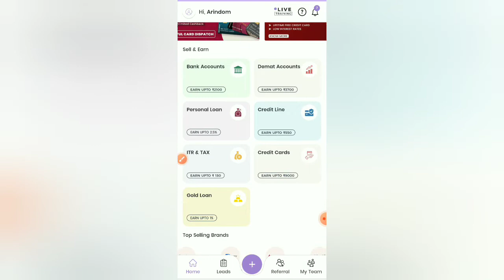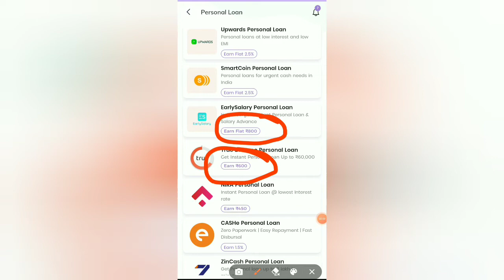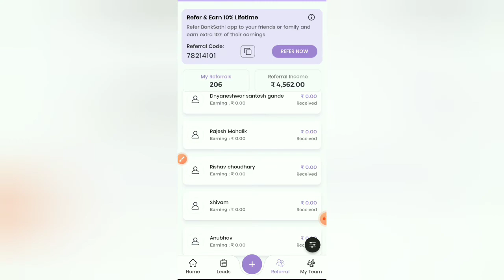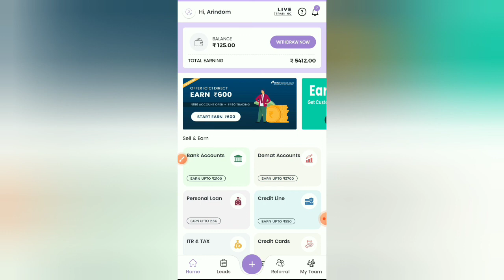BankSathi App Review | Bank Sathi App Se Paisa Kaise Kamaye ? Bank Sathi Review In Hindi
banksathi earn from anywhere application review in hindi, bank sathi app Se paisa kaise kamaye, how to earn money from banksathi app, banksathi app latest review in hindi with complete application overview and how to use tutorial. Bank sathi app kaise use kare, bank sathi app earning proof with latest updated review. Banksathi app new update details.

Join Banksathi & earn more than 1,00,000 from home. It is trusted by 2 Lakh+ people across the country. Banksathi is the most reliable and highly paying source of income. Download Banksathi app now.